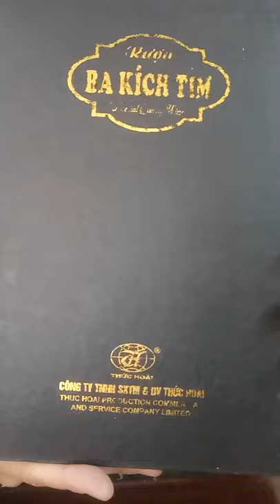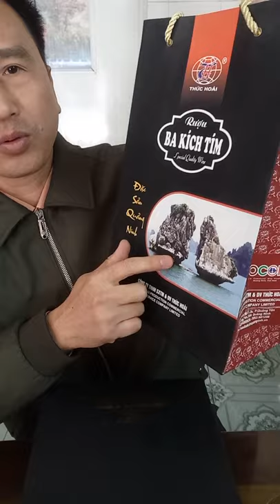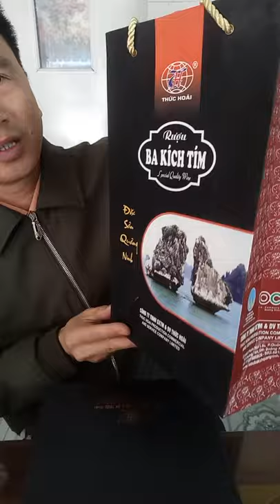Quà đi tết.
Một món quà đi tết thật đơn giản, và có ý nghĩa trong công việc của bạn, hãy mạnh dạn lên kế hoạch đi, bỏ con săn sắt bắt được con cá rô. hãy gọi cho chúng tôi số 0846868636, 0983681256.